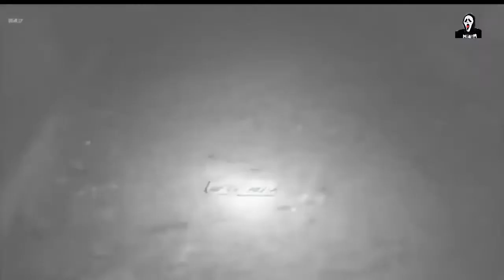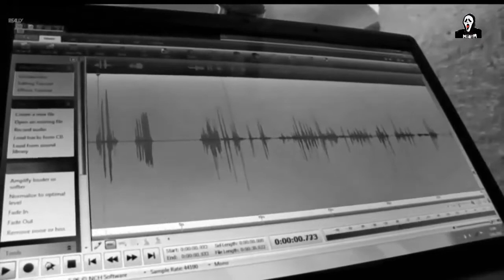Most Haunted S16E07 Wentworth Woodhouse (Part 2)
After years of searching the most haunted team capture a ghost at the Wentworth Woodhouse in Rotherham.